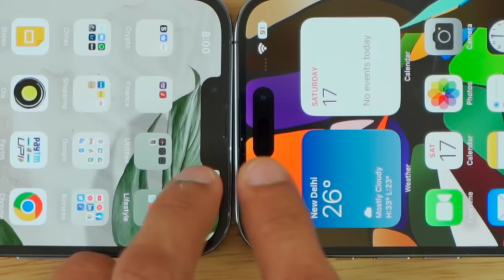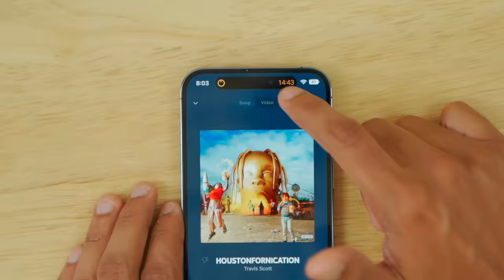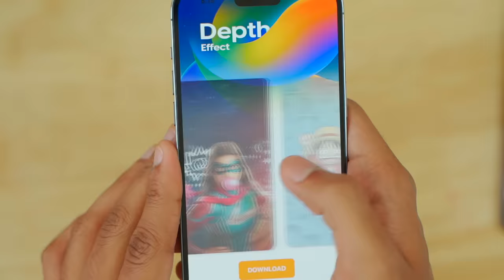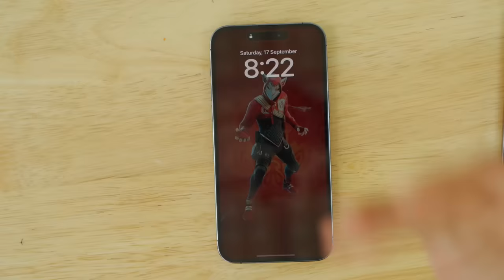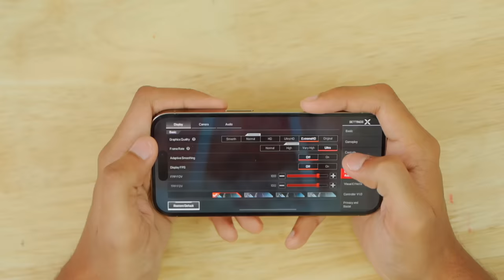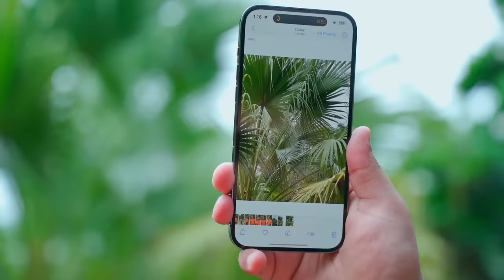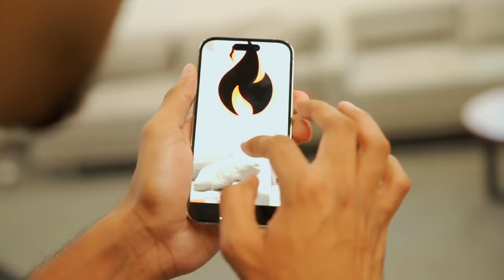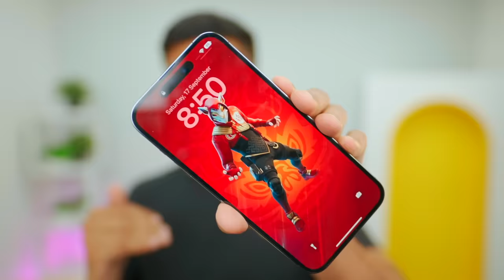Apple iPhone 14 Pro Max & 14 Pro Unboxing *Dynamic Island*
Naye Apple aa chuke hain Guys!